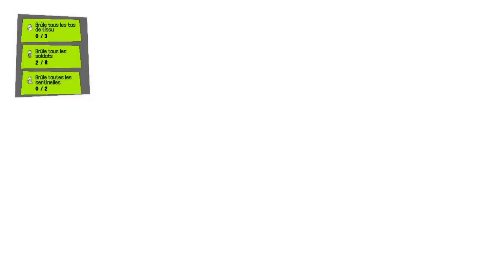Let's Play FR Ep12 - Tchia ‐ L'Usine de Textile